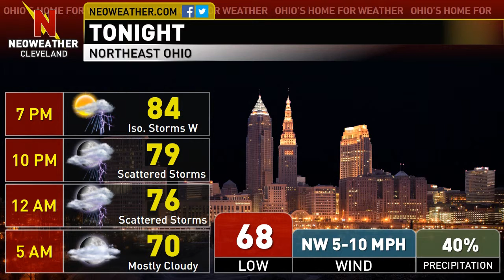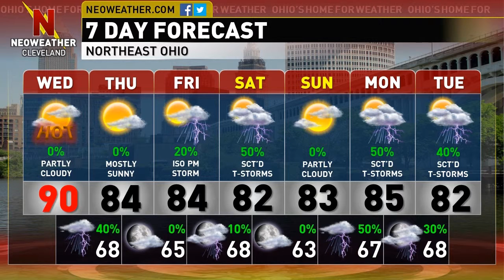7/29/15 - Hot & Humid With Storms Tonight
Forecaster Mark Spencer says it will be hot and a little on the humid side with scattered storms this evening.  We remain summer-like for the next several days with a few storm chances.  Find out if this will affect your weekend plans in today's video!